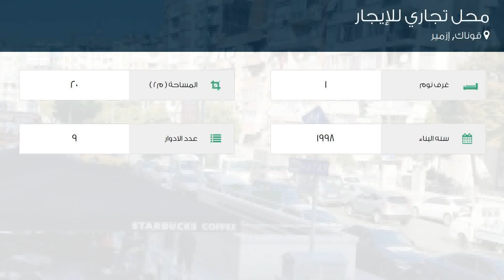محل تجاري للإيجار في شارع Basın Sitesi, قوناك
تفاصيل العرض:-

رقم: 3311551

ميزات:-

1 الغرف, 9 عدد الأدوار, 1998 سنة البناء, كهرباء, تكييف, سكني, تجاري